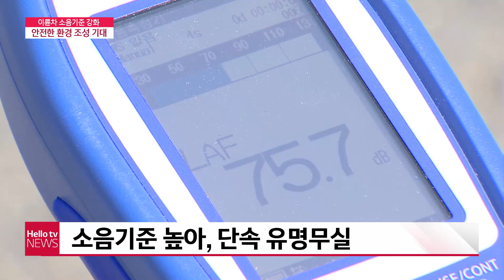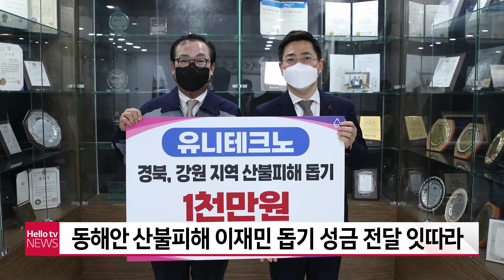헬로TV뉴스 부산 3월 17일(목) 22년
1. 이륜차 소음기준 강화···시민안전 기대
2. 확진자 4만 2천 명 넘겨 또 역대 ′최다′
3. 고속도로 달리던 화물차 ′불′...인명피해 없어